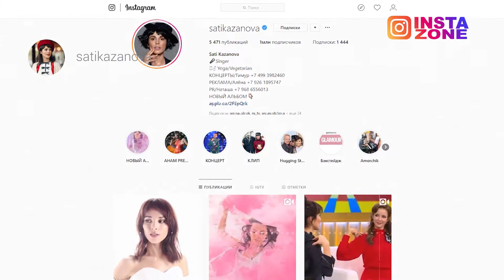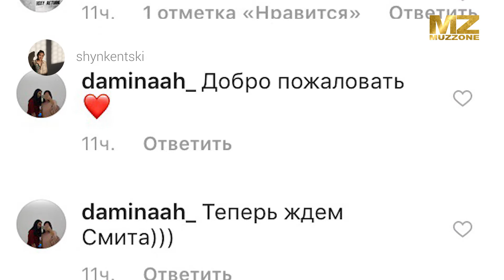INSTA ZONE! Свеженькие новости Instagram! 26.11.2018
Лайк всем интернет- любителям! Insta Zone на ваших голубых экранах. Сейчас расскажем.